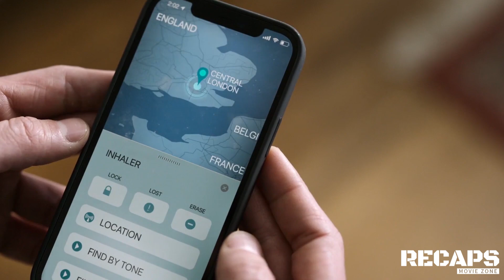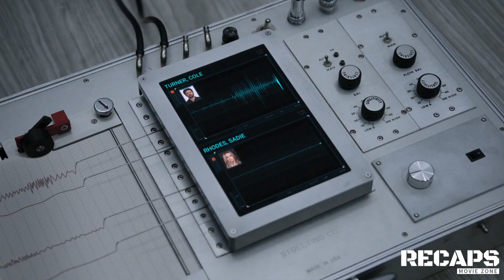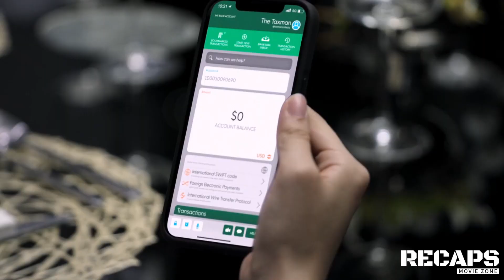When Two Strangers Become Spies on a Mission And Have Sex | Movie Recaps | Movie Recapped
In this movie recap, we will explore the themes of espionage, love, and adventure. We'll look at how Cole and Sadie become involved in a dangerous mission, and how their relationship evolves over the course of the film. We'll also examine the impressive performances of Chris Evans and Ana de Armas, as well as the film's exceptional direction and cinematography.
Don't miss this opportunity to experience one of the most exciting and entertaining film of the year!

movie recap,
movie recap romance,
movie recapped,
movie recapped channel,
movie recapped romance,
romance movies,
movie story,
romantic movies,
movies recapped,
film recaps,
film recapped,
story recapped,